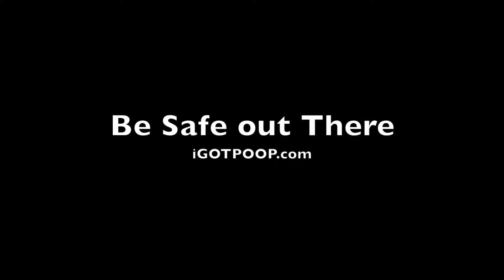SAFETY MEETING 1-15-19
During this Safety Meeting we go over the importance of paying attention, slowing down, and analyzing the different situations we are put in.